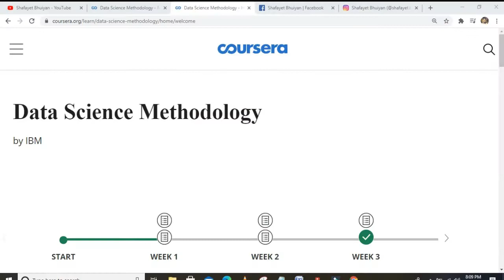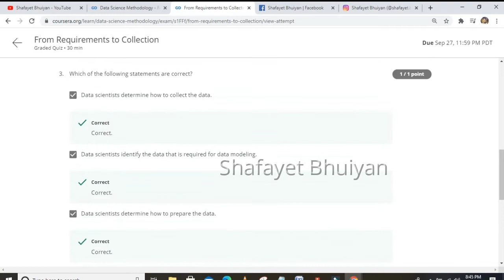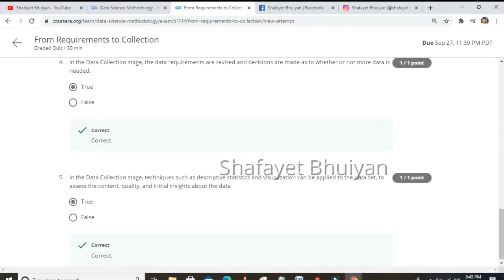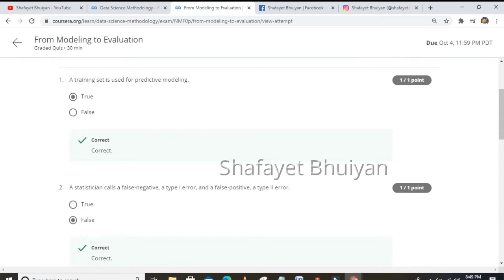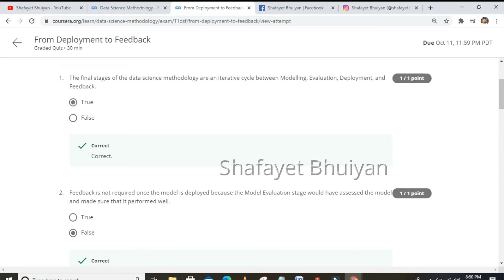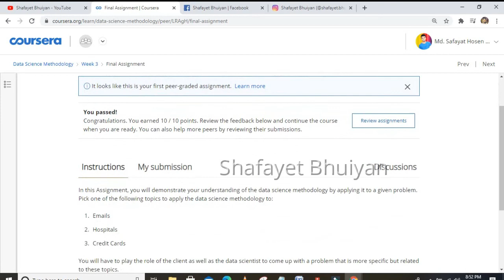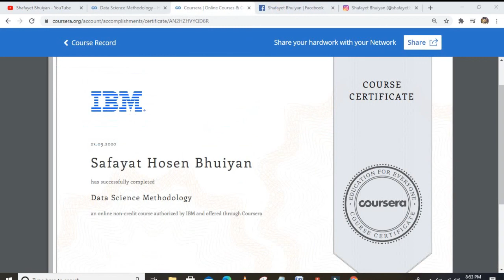Data Science Methodology | All Quiz & Assignment Answers | IBM Data Science | Coursera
Data Science Methodology ll Part of IBM Data Science Professional Certificate

Offered By:  IBM
Available At:  Coursera